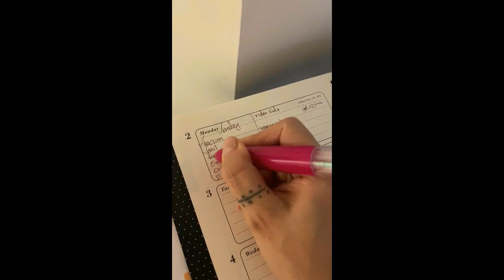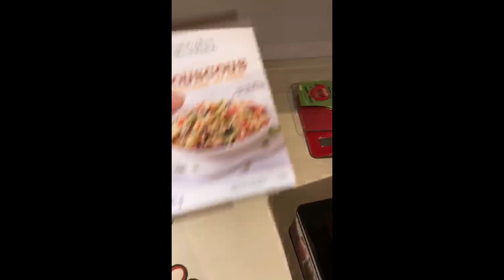meal PREP یک روز زندگی من و غذا پختن به روش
سلام دوستهای خوبم.
امیدوارم حال خودتون و موهاتون خیلی خوب باشه. توی این ویدیو یک روز کامل خودم را با ششما به اشتراک میذارم. بدون سانسور و در ضون یک روش خوب برای غذا درست کردن براتون دارم.
نظرهای قشنگتون را از من دریغ نکنید:)
هر جمعه براتون ویدیو میذارم :*